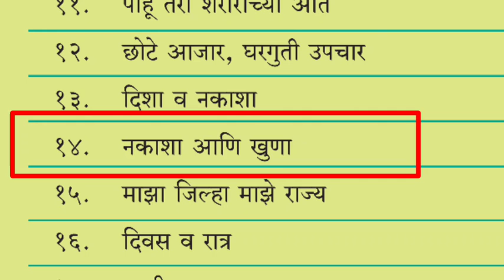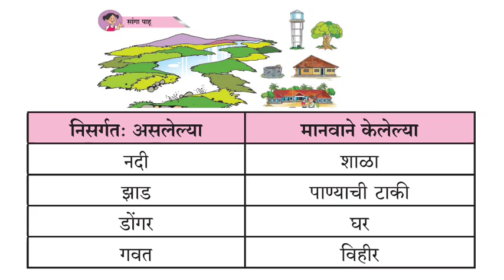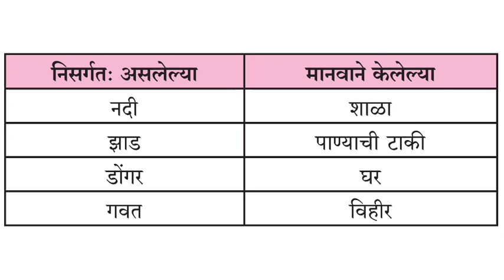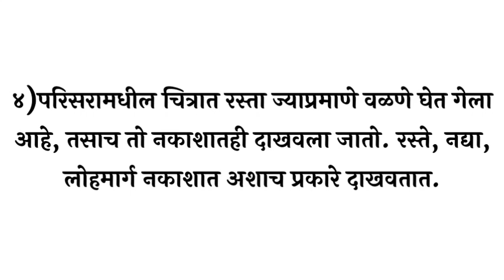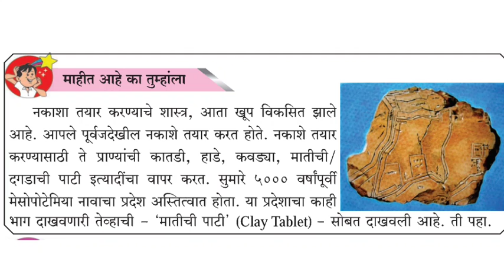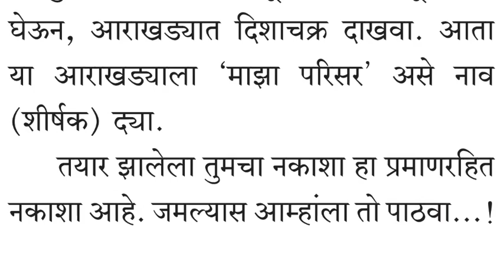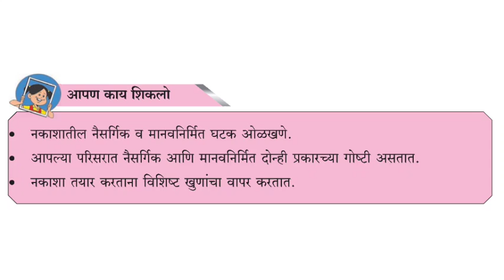नकाशा आणि खुणा , इयत्ता चौथी , nakasha aani khuna , iyatta chauthi , std 4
नमस्कार मित्रांनो,